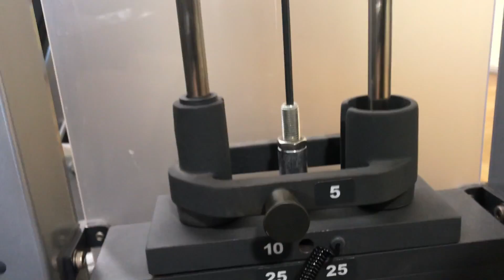MY EVERYDAY GYM ROUTINE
HI GUYS!

I finally got a gym routine down that I do everyday that works for my body. I'm still working on my form with every exercise but I feel more confident. I'm on the hunt for new exercises to add to my routine all the time. I usually do 4 sets of 25 with all my exercises or a variation of that (I just try to do 100 for each exercise). Hope y'all like this video. Enjoy!

XO Evelyn

STALK ME // LETS BE FRIENDS